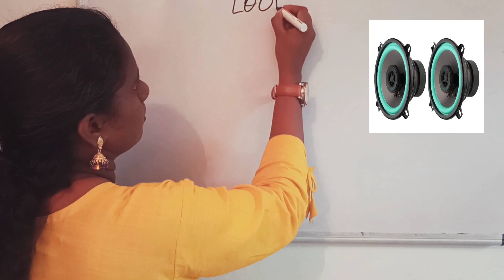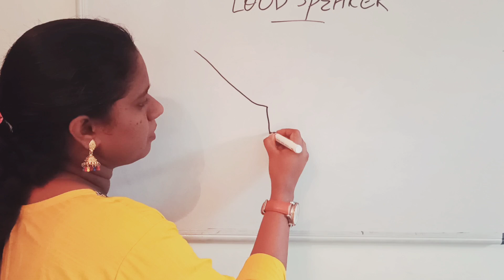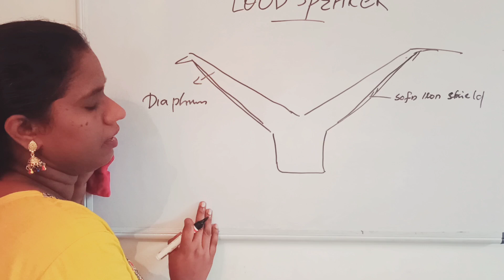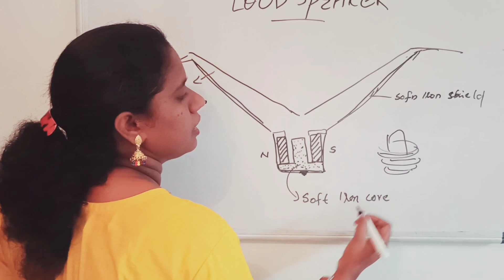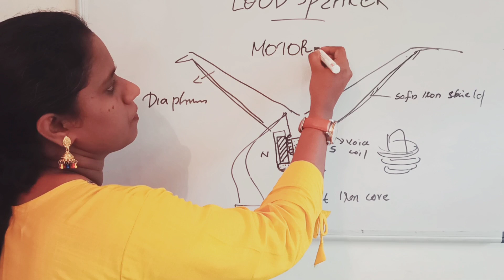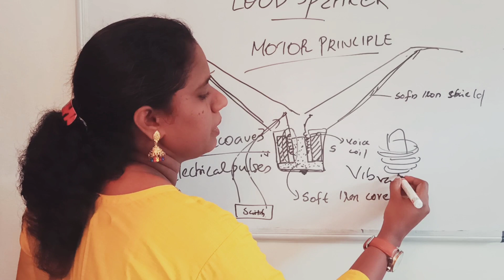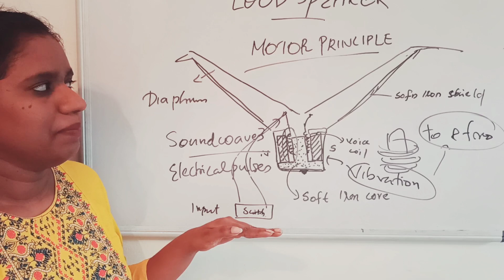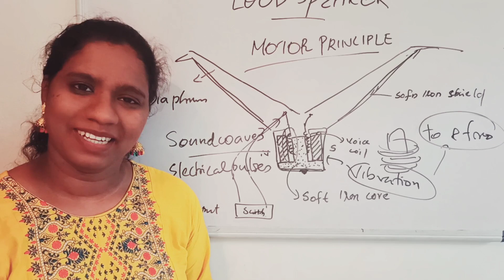ചലിക്കും ചുരുൾ ലൗഡ് സ്പീക്കർ| moving coil louds speaker| motor principle| malayalam|Scert| ncert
Dear children

here am explaing moving coil louds speaker diagram by including its main parts and principle.

Happy Study
ES❤️